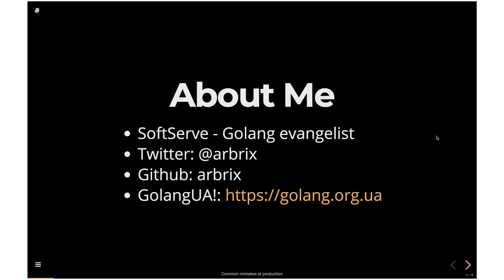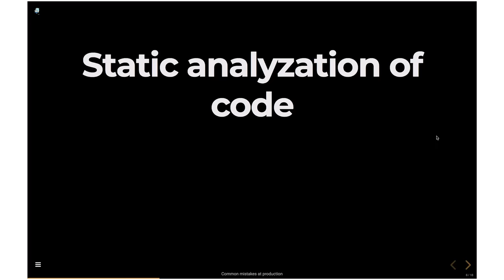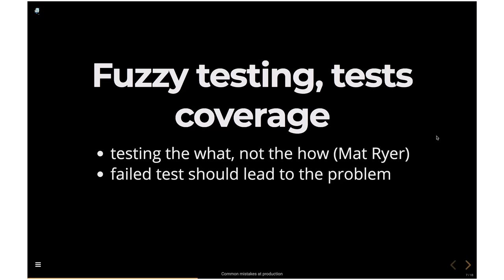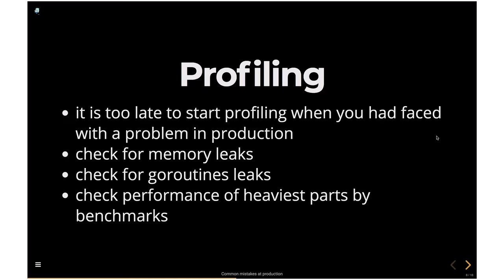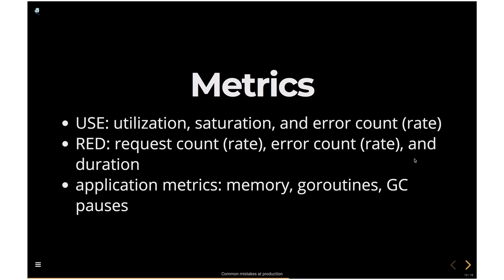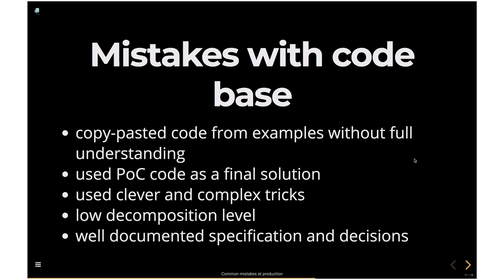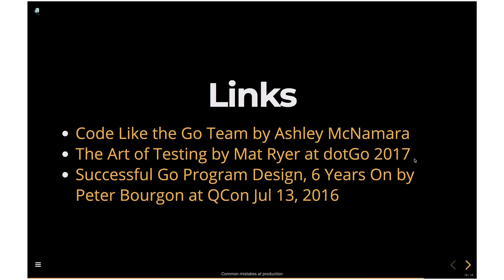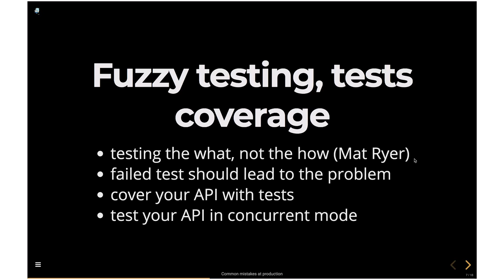Some common mistakes (with Go) in production and how we handle them by Ivan Kutuzov (UKR)